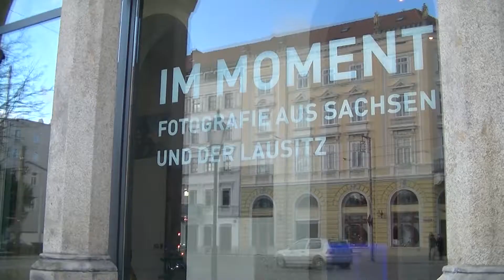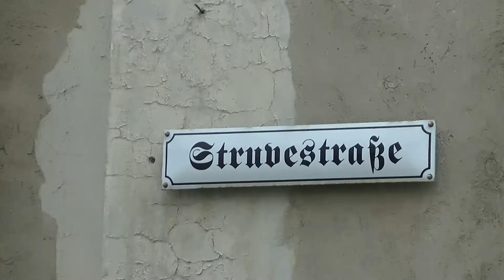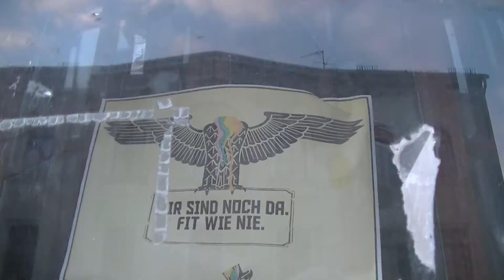2017 12 29 In Görlitz nach mehr Liebe